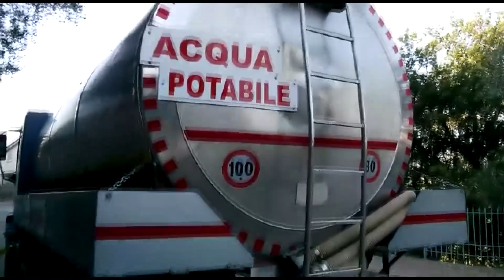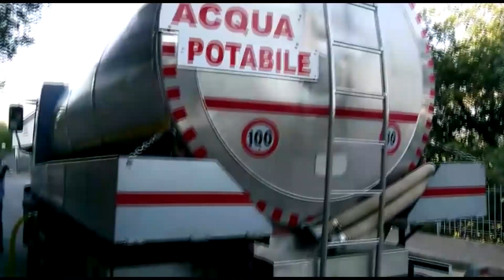PUNTO MALTEMPO SALERNITANO 19GEN